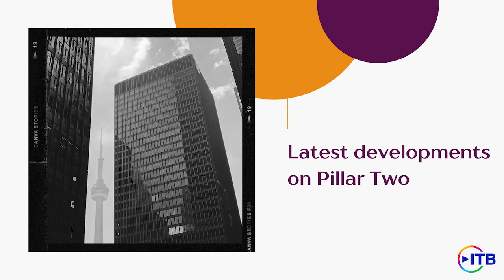The highlights of today's ITB (24 June 2022)